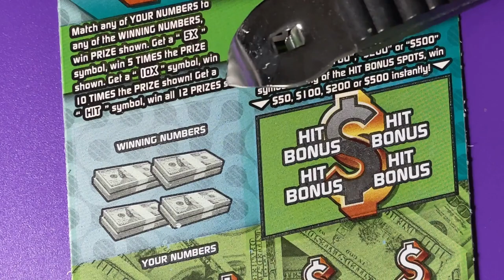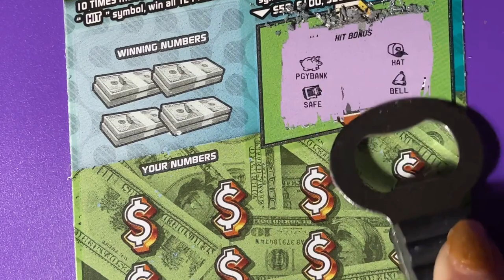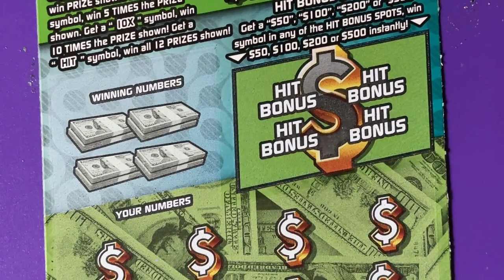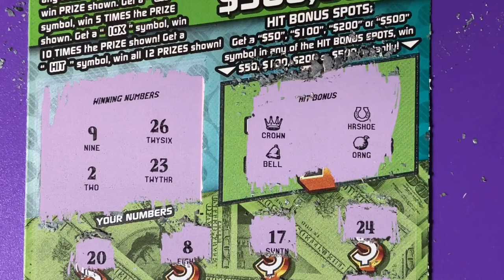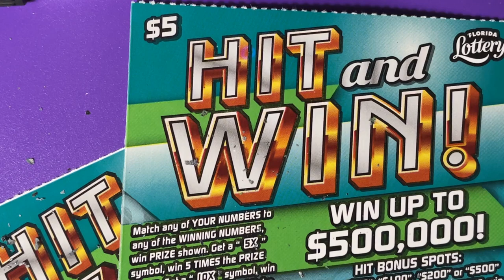FL Lottery Hit and Win! Tickets 31 and 32